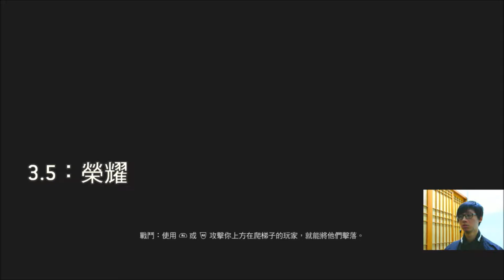【CanT23】單人劇情 3-5 至 3-6 章 END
For Honor《榮耀戰魂》